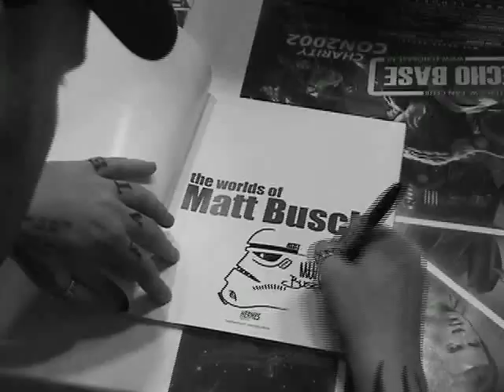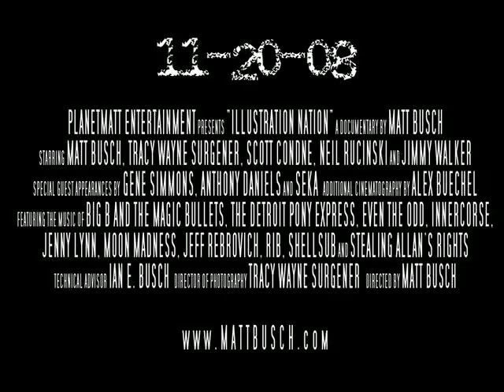ILLUSTRATION NATION: Movie Trailer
'Your backstage pass to hitting the road with the "Rock Star of Illustration."'
  You've seen his art on STAR WARS posters, POISON T-Shirts, and NIGHT OF THE LIVING DEAD comic books. His indie movies, Online videos, and books have shattered records and hit best-seller lists around the world.

Now, take an intimate look behind-the-scenes at MATT BUSCH's 2007 Planetmatt World Tour. From George Lucas's Skywalker Ranch, through the heart of Hollywood, to the fantastical streets of Tokyo, experience an uncensored look at fandom and the pop culture industry that drives it.

This pulse-pounding documentary features rare cameos ranging from ANTHONY DANIELS (STAR WARS) to GENE SIMMONS (KISS, Family Jewels) to adult film legend SEKA. Hop in. This is one ride you don't wanna miss!

Drop a line in the Comments to say what you liked, didn’t like, or what you’d like to see in future videos.  Or just say hi!  Don’t be shy!

Any Sharing you do with any of these videos is always super appreciated!  THANK YOU!